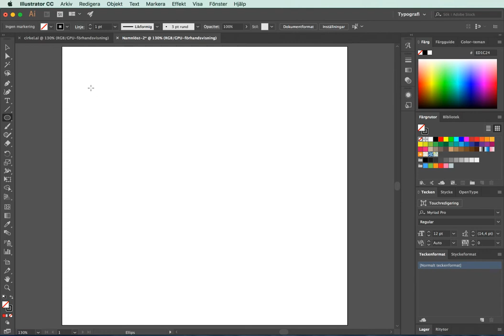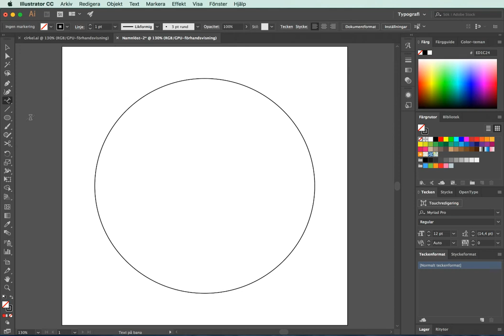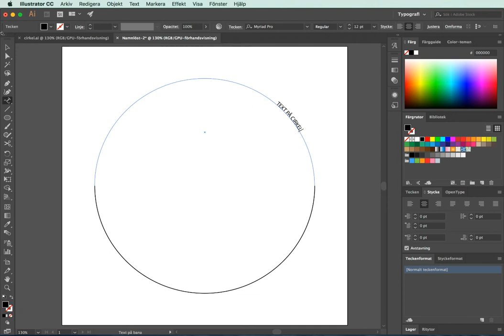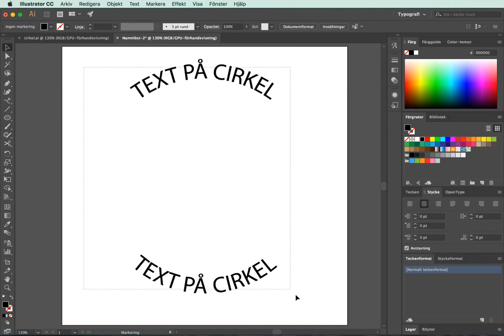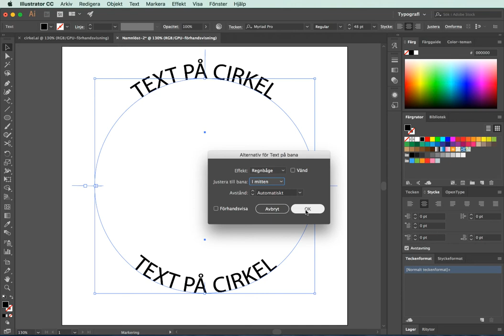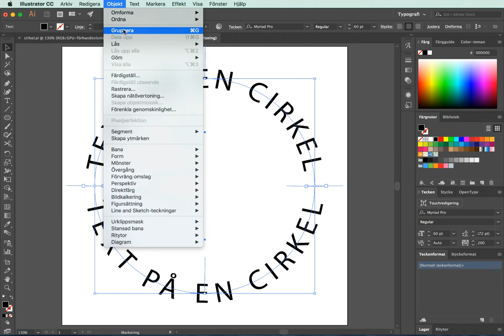Text på en cirkel i Illustrator CC 2017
Vänd läsriktningen och få texten att hamna exakt där du vill.